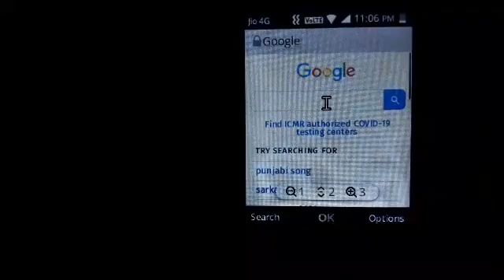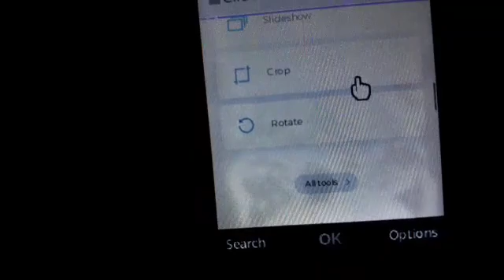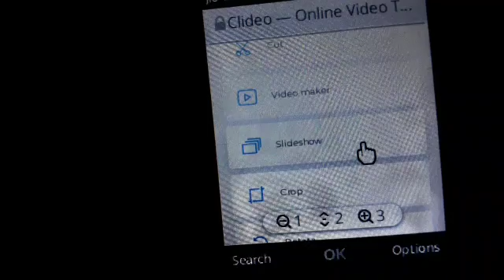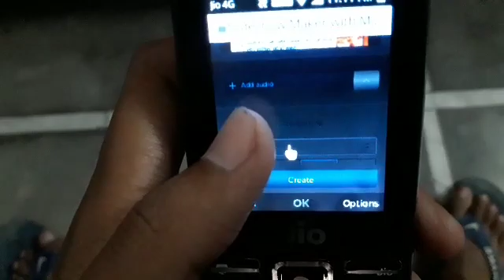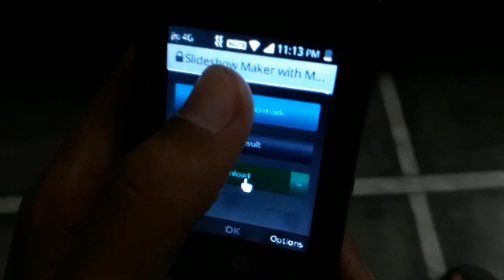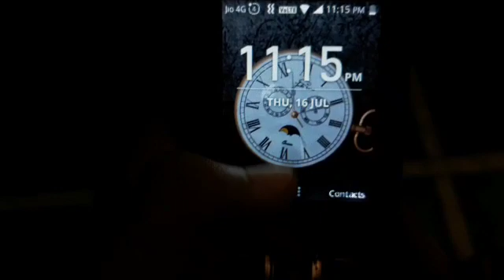Jio Phone Mein Video Edit Kaise Kare | Jio Phone Mein Video Ki Editing Kaise Kare | TFJIOPHONE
Dosto Aajki Is Video Main Aapko Bata Raha Hoo Ki Aap Apne Jio Phone Me Video ki Editing Kaise Kar Sakte Ho Bilkul Kinemaster App Ki Tarah...

[Agar Aap Bhi Jio Phone Se Paise Kamana Chahte Ho To Website Use Kare]Website Link 👇👇👇👇:
1:- Gamezop 👇👇👇:

Topic Cover👇👇👇:
1)- Jio Phone Me Kinemaster App Download Kaise Karein
2)- How to edit videos in jio phone
3:- Jio phone me video edit kaise kare
4)- Jio phone me video editor app kaise Chalaye
5)- jio phone me video kaise banaye today
6)- jio phone me video ki editing kaise kare
7)- jio phone me video ko cut kaise kare
8)- online editing in jio phone 2020
9)- jio phone me video editing kaise kare
10)- jio phone se video edit kaise kare
11)- jio phone me video kaise banaye 2020
12)- Technical Farman Jio Phone